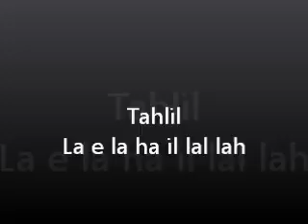Tahlil | لا إله إلا الله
Lailahaillallah
Lailahaillalloh

La e la ha il lal lah
La e la ha il lal loh